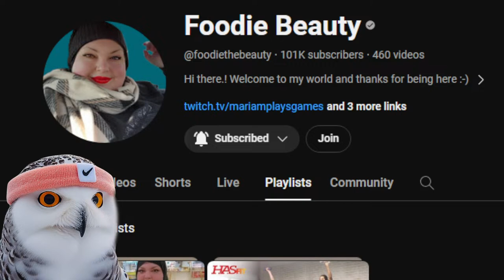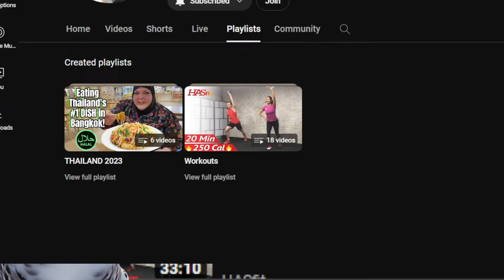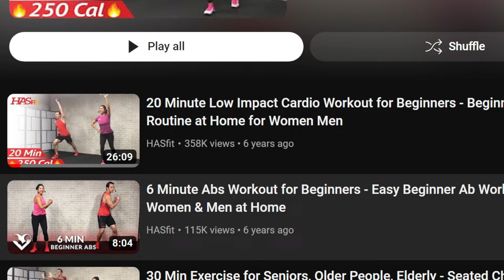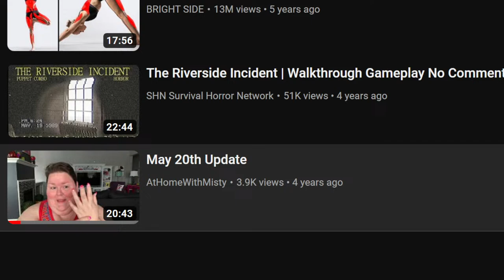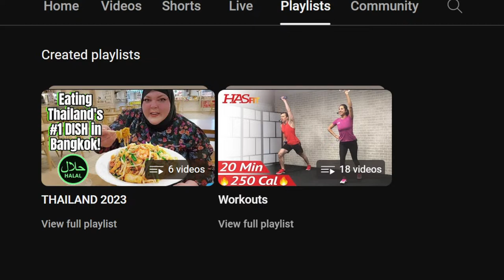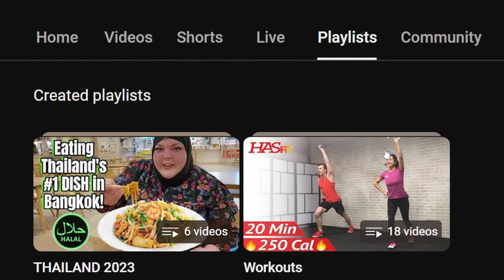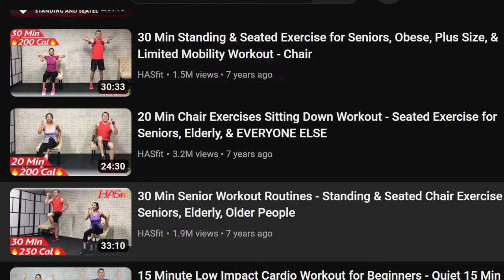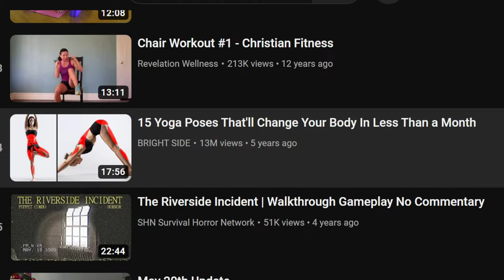I FOUND Chantal's EXERCISE Routine - Let's Try It! | Are You Serious??!!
Some have said they'd like to send something as a gift. My dear rescued pooches that I brought back with me from Egypt always need things (there's also a few "wants" on the list)!  Thank you from Mama Owl and the Pups!

This is a good beginner's resource if you want to learn more about Islam

Are you dealing with the loss of a beloved pet?  There are online support groups that may help.  Be sure to register as early as possible, as they fill up quickly.

Listenable podcast